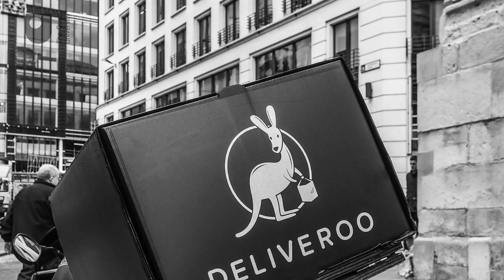Young people are not apathetic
Lecturer in Criminology Sam Fletcher explains why she believes young people do engage in the political arena

Transcript -

Study free at the Open University –
Social problems: who makes them?

Study at the Open University –
Politics, Philosophy and Economics